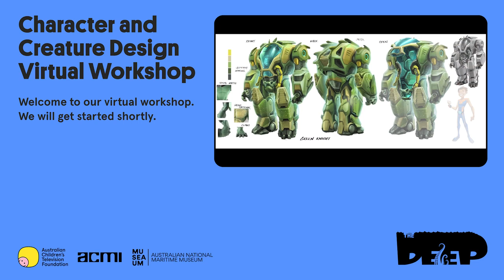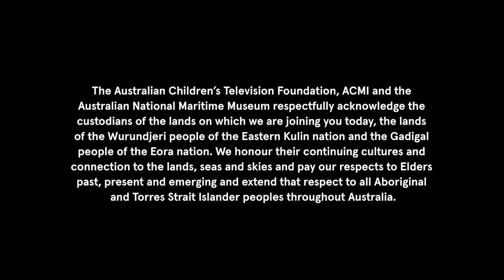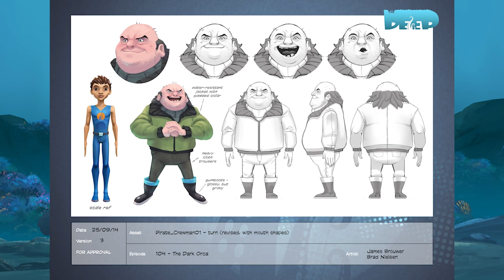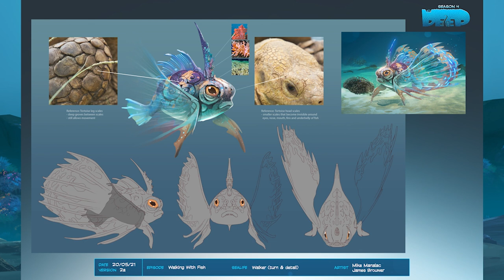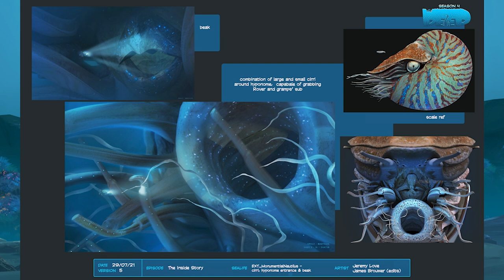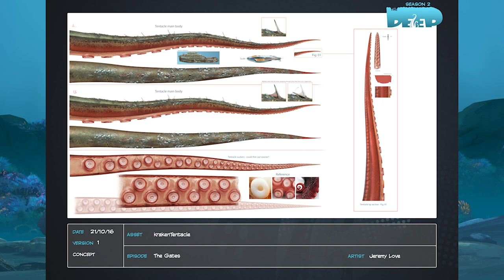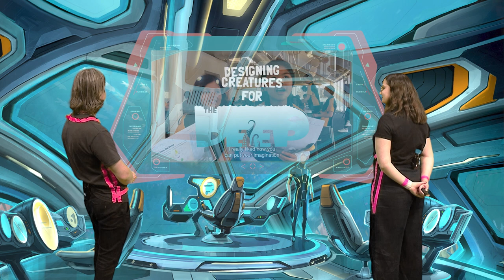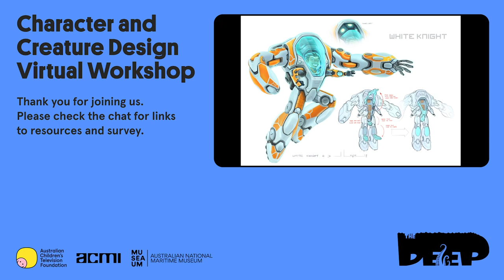Character and Creature Design Virtual Workshop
Combining ocean science knowledge with imagination and creativity, this virtual workshop unpacks the pre-production process of designing and developing the entertaining characters and fantastical creatures from The Deep. Suitable for Years 3-6.